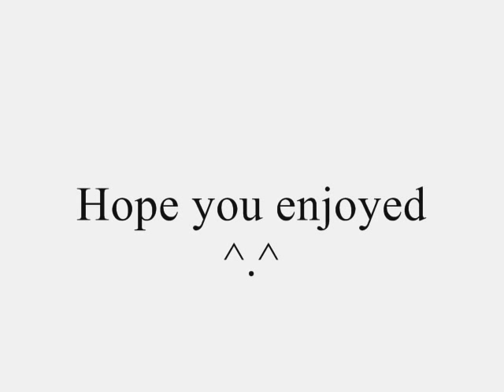Hikari no Naka He - Ran's character song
Lyrics Romaji:
OH, DON'T BE CRY hikari no naka de
PRISM mitsuketara niji no hashi ga kakaru yo

Ameagari no sora hikaru kumo
Mabushii souna kimi no TENDER FACE TO SMILE

Te to te kasanete arukitasu futari wo
Aoku sugitootta mizutamari ga utsushiteku YEAH

Chiisai senobishite motto chikaku ni kanjite
Sore kara dakishimete kiete shimawanai youni

Mimimoto de kuwari sasayaita
Akugina kimi no REQUEST

Kaze ga sawayaka ni kami wo yurashiteku
Douka mune no kodou kikoenaiyou me wo tojite YEAH

Chiisai kisu wo shite motto nukumori ni kanjitai
Sore kara dakishimete toki ga tomatteku youni